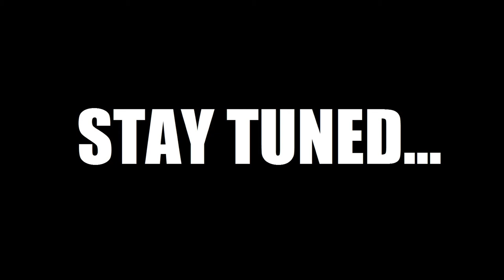Skyrim Battles - Gian The Fist -Vs- 25 Skeevers [Legendary Settings]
the channel's main Google+ page for polls, pictures, and other updates!